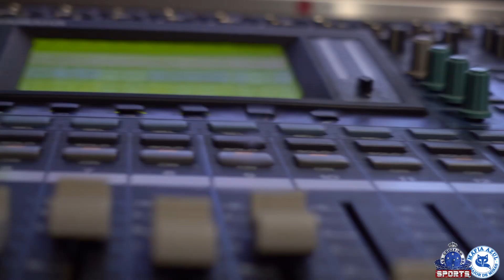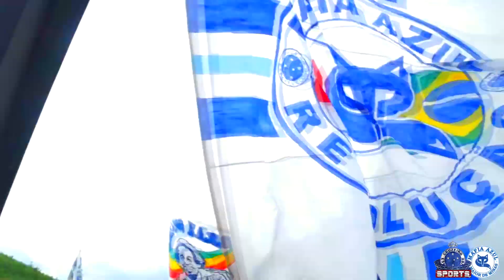MÁFIA AZUL "SALVE O CRUZEIRO" 🎤🎶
Letra: MC Wesley / Diogo Medeiros
Produção: @CruzeiroSports /Diogo Medeiros
Mixagem: Estúdio do Zooi

LETRA:

Salve o Cruzeiro que é o meu time amado
Maior torcida dentro do nosso cenário
E o Robinho lanço, e o Sóbis marcou
Dentro do Mineirão, a torcida agito

E o 6x1 que ficou na sua história
Em cada gol a lágrima do rival rola
Falar de título, Cruzeiro é Multicampeão
Em toda a sua história é o rei do Mineirão

Camisa azul celeste é o meu legado
Sou do Cruzeiro o Guerreiro dos Gramados
Vibrante narra o gol, o bandeirão subiu
Salve a Máfia Azul a maior do Brasil.

ÔôÔôÔôÔôÔôÔô
ÔôÔôÔôÔôÔôÔô
ÔôÔôÔôÔôÔôÔô
ÔôÔôÔôÔôÔôÔô